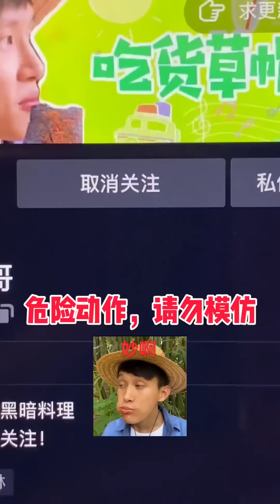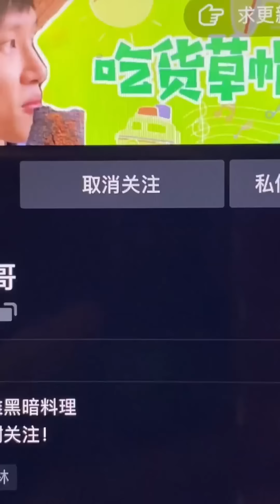Is this a sea cockroach?| Chinese Mountain Forest Life and Food Moo TikTok#FYP